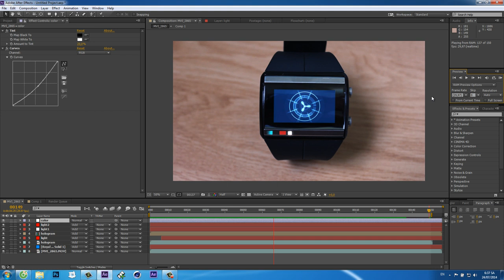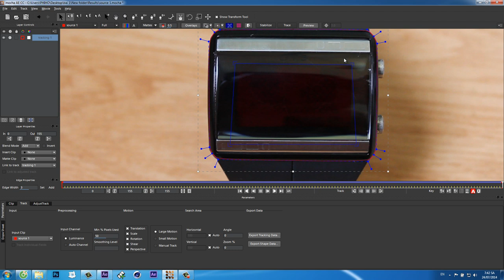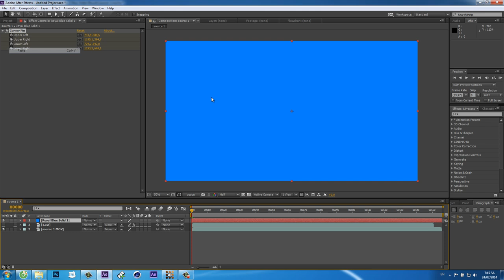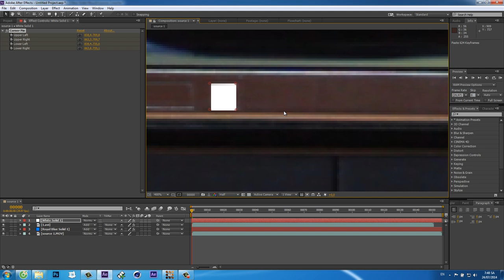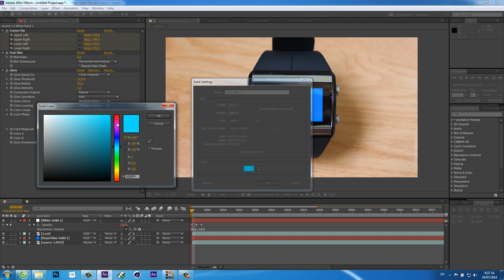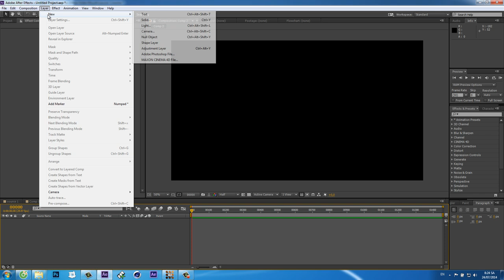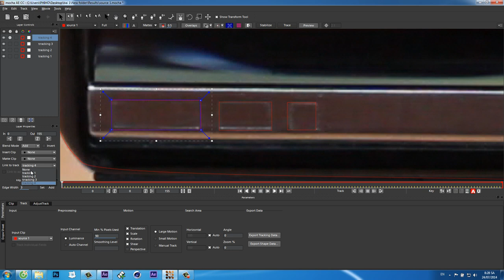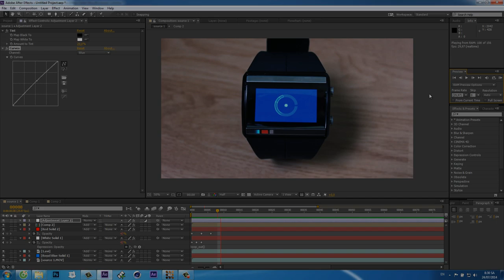Học VFX Bài 01 : Tạo mặt phẳng Planar Tracking và Hologram trong After Effects & Mocha - by PHIHO